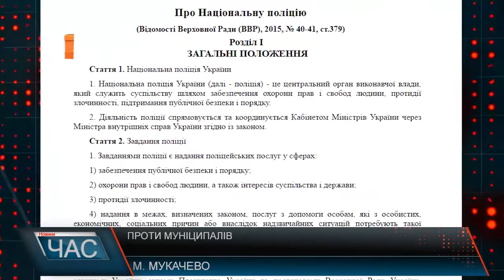Питання етики. Засідання комісії